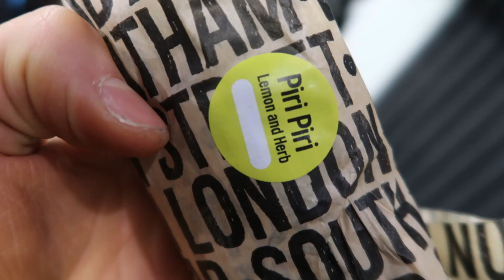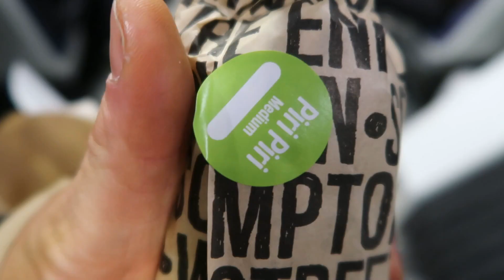How To Stick To Your Diet While On The Go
Showing you that you dont need to eat rubbish on the move!